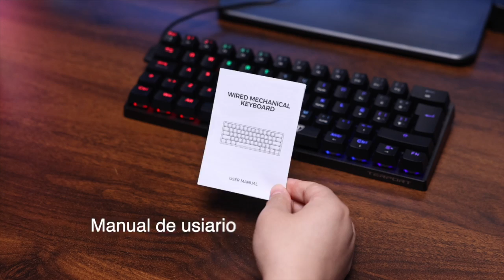Teclado mecánico barato 60% español blue switch Pt.2👀